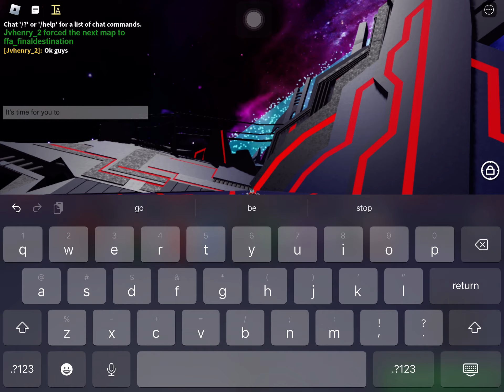Time to DIE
DIE NOW